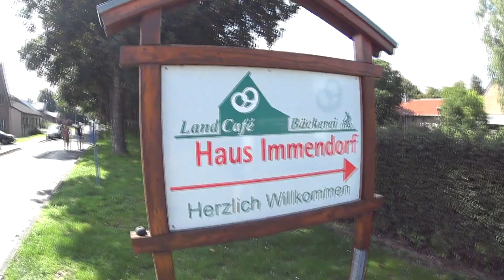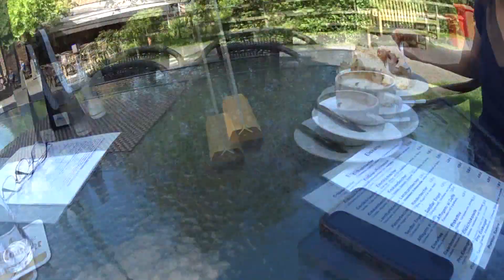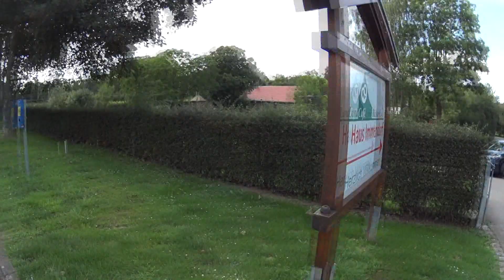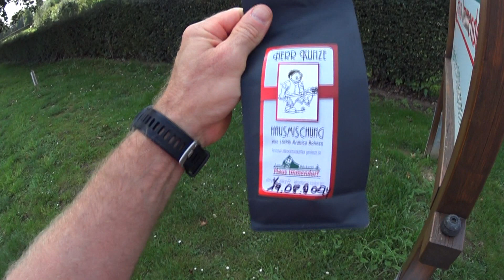Выпить кофе .... Landcafe Haus immendorf ....